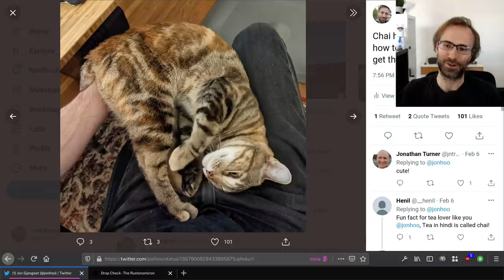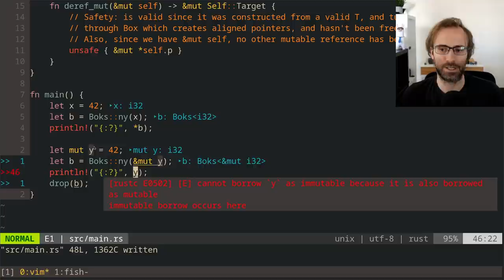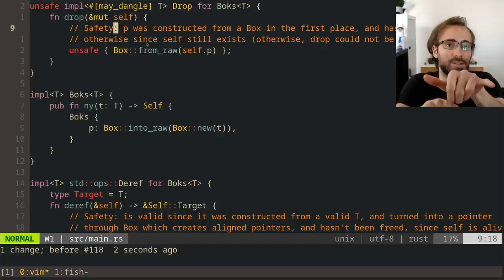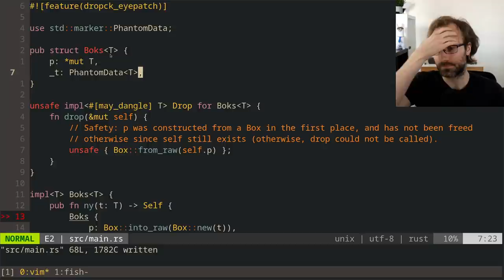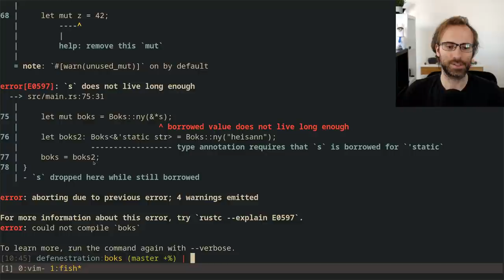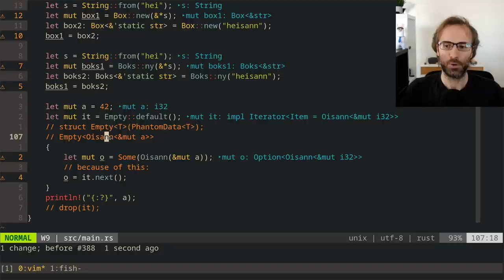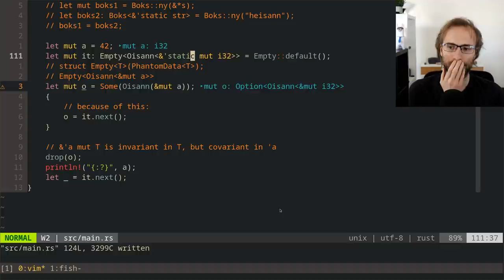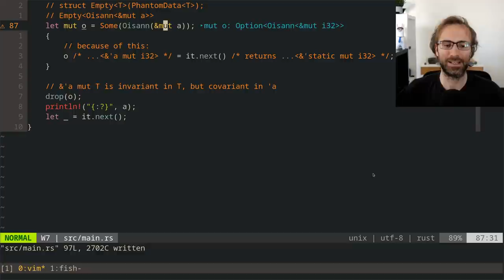Crust of Rust: The Drop Check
In this episode of Crust of Rust, we go over the "drop check" — another niche part of Rust that most people don't have to think about, but which rears its moderately attractive head occasionally when you use generic types in semi-weird ways. In particular, we explore how to implement a Norwegian version of Box (which is really just Box with a different name), and find that the straightforward implementation is not quite as flexible as the standard Box is due to the drop check. When we fix it, we then make it _too_ flexible, and open ourselves the type up to undefined behavior. Which, in turn, we use the drop check to fix. Towards the end, we go through a particularly interesting example at the intersection of the drop check and variance in the form of (ab)using std::iter::Empty.

0:00:00 Introduction
0:01:39 Boks: A Norwegian Box
0:04:22 Freeing a Boks
0:05:56 Dereferencing a Boks
0:09:40 Boks is too restrictive
0:26:52 Boks is not restrictive enough
0:35:35 PhantomData and may_dangle
0:36:32 What if Oisann didn't touch T?
0:37:30 Can I write PhantomData myself?
0:38:10 Boks isn't covariant!
0:43:49 Boks isn't covariant (in code)!
0:48:10 PhantomData T without holding a T
0:51:08 std::iter::Empty and variance
1:07:34 Why the Empty example compiles
1:13:40 Recap: what are all the bits?
1:15:47 Unnecessary Complexity?

You can read more about subtyping and variance in the Rustonomicon @